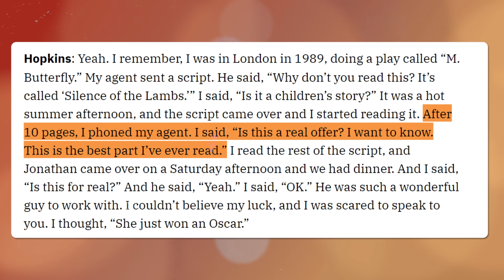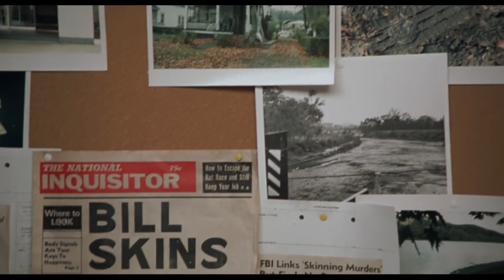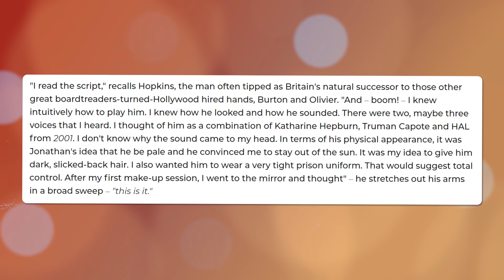This Is How To Introduce An Oscar Winning Villain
Silence of the Lambs is still well known as one of the most disturbing horror movies ever made.  The film was so widely regarded, Silence of the Lambs took home several Academy Awards, including Best Actor.  Sir Anthony Hopkins portrayal of Hannibal Lecter will forever be one of the most iconic villains in film history.   But how exactly did Sir Anthony bring Hannibal Lecter to life for Silence of the Lambs?